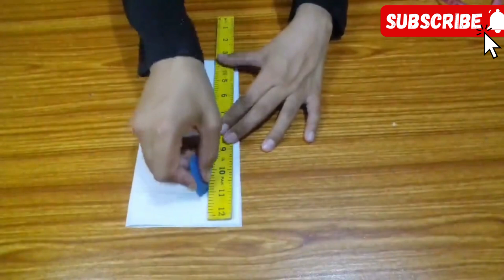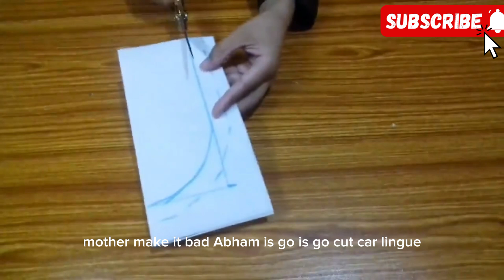4 Different neck cutting